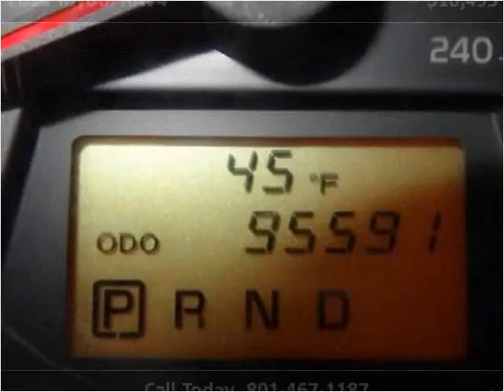2011 Toyota RAV4 Used Cars Salt Lake City UT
This 2011 Toyota RAV4 is available from Car City.